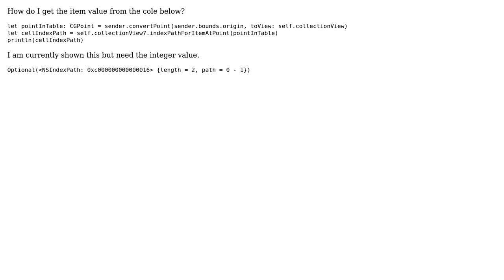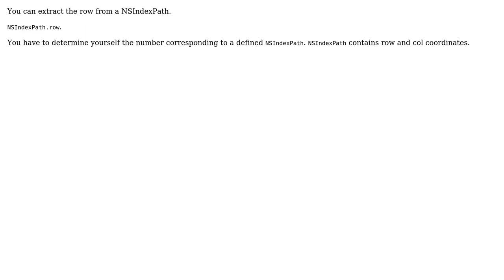Collection view indexpathforitematpoint item (2 Solutions!!)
Collection view indexpathforitematpoint item

With thanks & praise to God, and with thanks to the many people who have made this project possible! | Content (except music & images) licensed under CC BY-SA | Music | Images & others | With thanks to user Tom Coomer user David Ansermot and the Stack Exchange Network Trademarks are property of their respective owners. You are responsible for your own actions.